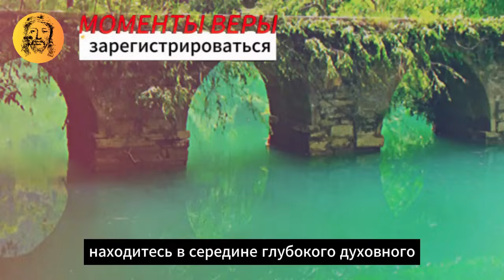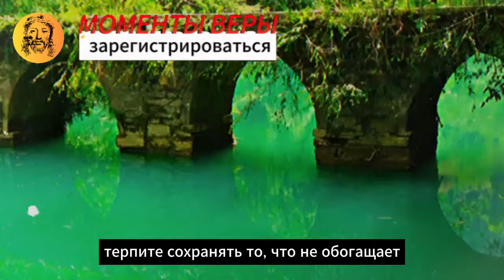Он знает, что ЛЮБОВЬ ПОБЕДИЛА, но... У тебя есть то, что он НЕ МОЖЕТ ОСТАВИТЬ ПОЗАДИ... ❤️